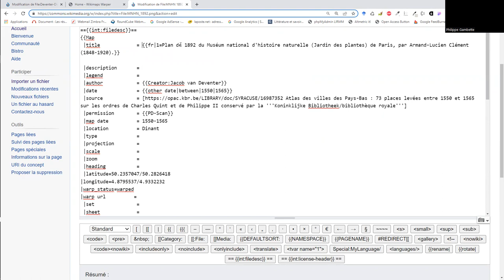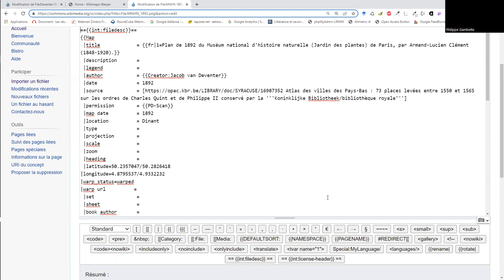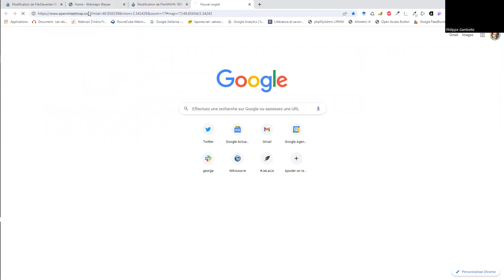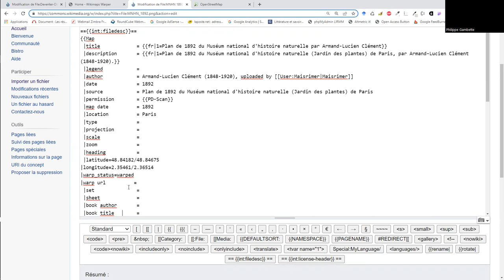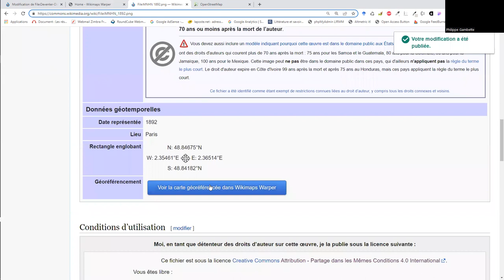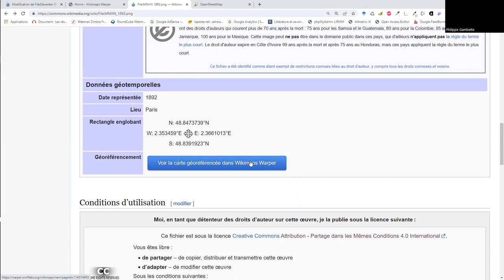Géoréférencer une carte déposée sur Wikimedia Commons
0:00 Indiquer qu'une image Wikimedia Commons est un plan avec le modèle Map
0:44 Remplissage des diverses métadonnées du modèle map
2:20 Remplissage des métadonnées de latitude et longitude minimale et maximale
4:04 Publication des modifications et accès à l'outil Wikimaps Warper
4:35 Début du géoréférencement
5:00 Ajout de points de contrôle
7:33 Aperçu de la carte géoréférencée dans l'interface d'ajout de points de contrôle
9:08 Aperçu de la carte géoréférencée dans l'onglet Preview